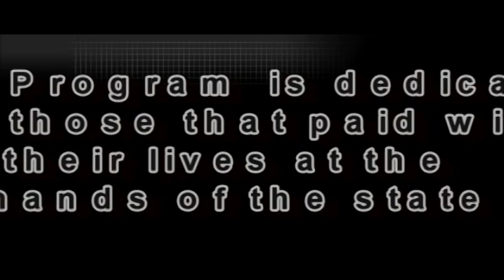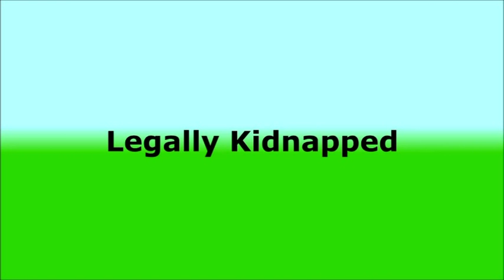Silent Voices-Just Will Not Leave Them Alone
Kim Braily updates her story as cps will not leave her and her children alone. She had won her case 7 years ago yet they still make harassing visits to her home and has separated the children from the father.